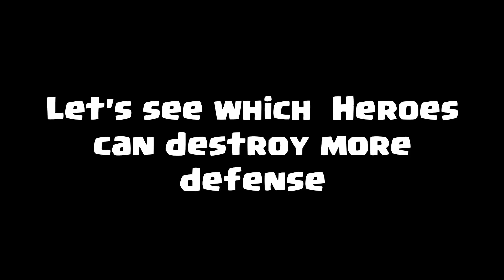Heroes vs all level 1 defenses | clash of clans | coc